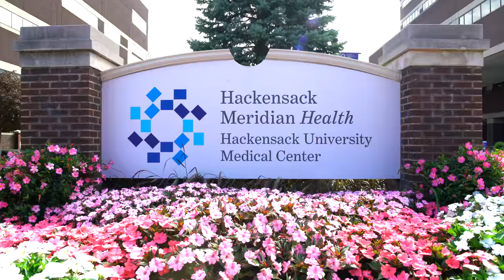Hackensack University Medical Center - Project SEARCH Interns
Hackensack Meridian Health Hackensack University Medical Center hosted a media day to highlight Project SEARCH – a one-year, business-led internship program for students with disabilities in their last year of high school. Project SEARCH is unique in that it teaches students portable job skills that can be used in any number of careers. In Bergen County, Project SEARCH is coordinated by the Bergen County Workforce Development Board. Hackensack University Medical Center is one of two sites in the county which utilizes Project SEARCH interns.